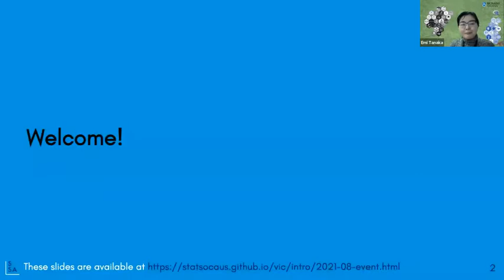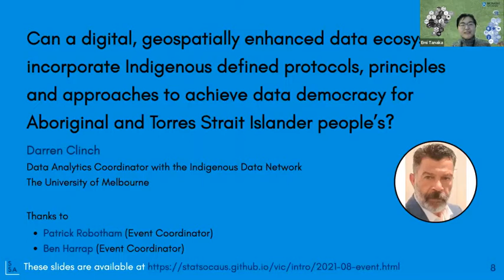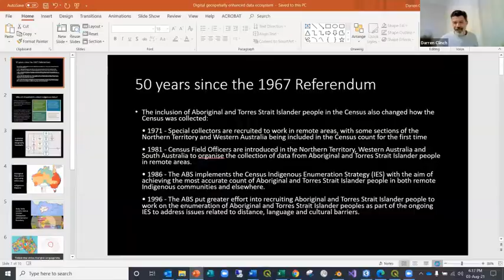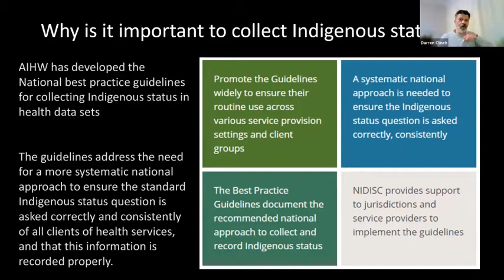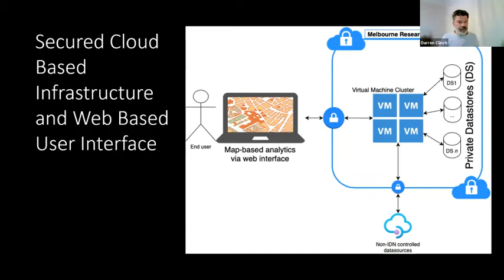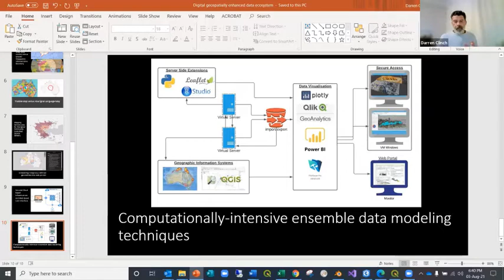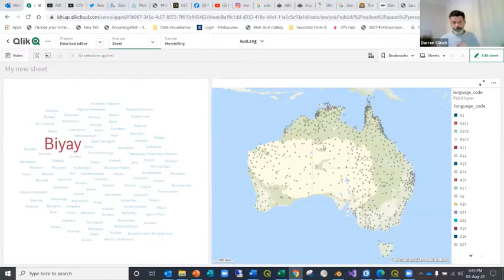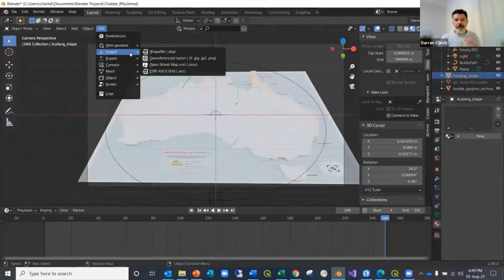Vic Branch August Talk: Darren Clinch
Can a digital, geospatially enhanced data ecosystem incorporate Indigenous defined protocols, principles and approaches to achieve data democracy for Aboriginal and Torres Strait Islander peoples?